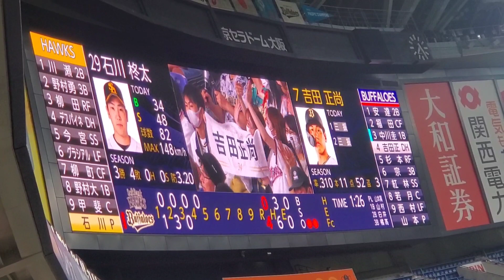20220723 吉田正尚 通常･第3打席の登場曲【｢Levels｣／Avicii】 4回ｳﾗ ｵﾘｯｸｽ･ﾊﾞﾌｧﾛｰｽﾞ@京ｾﾗﾄﾞｰﾑ大阪･ﾚﾌﾄ外野下段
【｢Levels｣／Avicii】